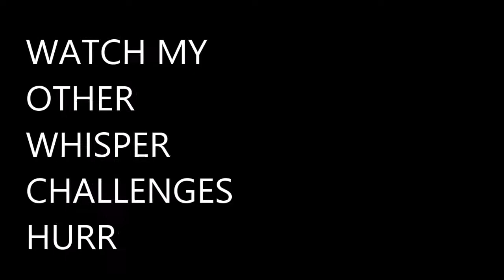WHISPER CHALLENGE feat. FERNS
So many pop culture references...
I honestly cannot get enough of this challenge. It's too funny. Probably going to film more until I get sick of it. Also my head is too big.